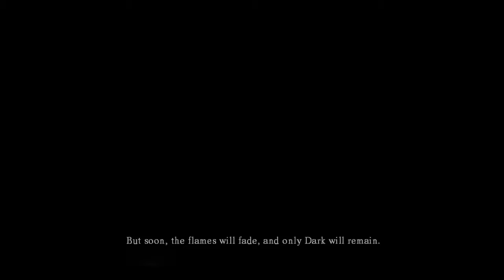Dark Souls - Episode 1: Not Prepared to Die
The saga of Benis Jackson begins

If you enjoyed the video, why not check out one of our other series? I promise they're pretty dope!